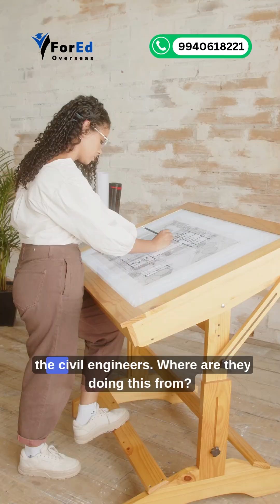“Why Civil Engineers Must Look at the Netherlands | Smart Cities, Programs, Visa & Scope”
Civil Engineering students — wondering where your career is heading in 2025?

This video breaks down why the Netherlands is the #1 destination for Civil students looking to future-proof their careers.

🔍 Topics Covered:

What are smart cities and how they’re built in NL
Top programs at TU Delft, IHE Delft, Wageningen, and Twente
What skills matter apart from CGPA (projects, SOP, internships)
Entry requirements (IELTS 6.5, No GRE)
Tuition fees and Orientation Year Visa (Post Study Work Visa)
If you still believe in your Civil degree —
You’re not late. You’re right on time to build the future version of it.